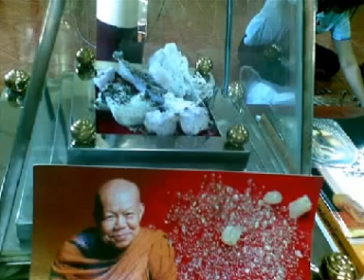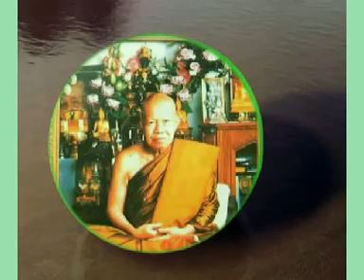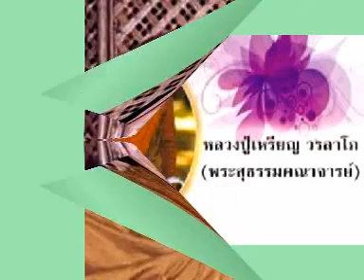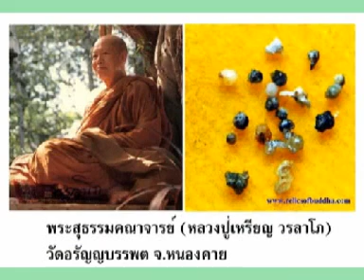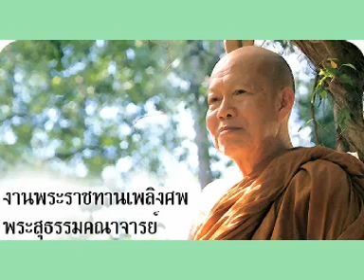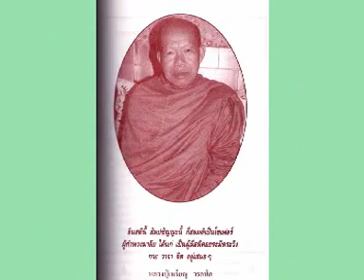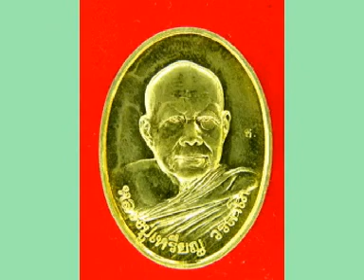หลวงปู่เหรียญ วรลาโภ เทศนาเรื่องประพฤติให้ตรงต่อธรรมต่อวินัย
หลวงปู่เหรียญ วรลาโภ เทศนาเรื่องประพฤติให้ตรงต่อธรรมต่อวินัย วัดอรัญญบรรพต ต.บ้านหม้อ อ.ศรีเชียงใหม่ จ.หนองคาย คลิกอ่านประวัติหลวงปู่ได้ที่